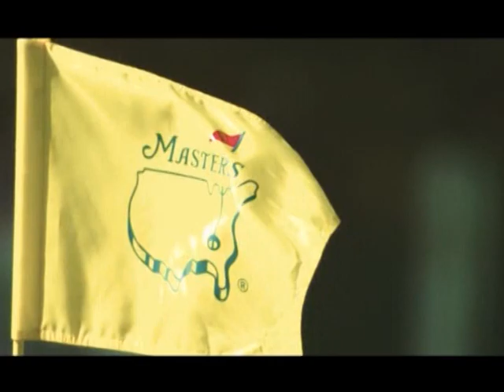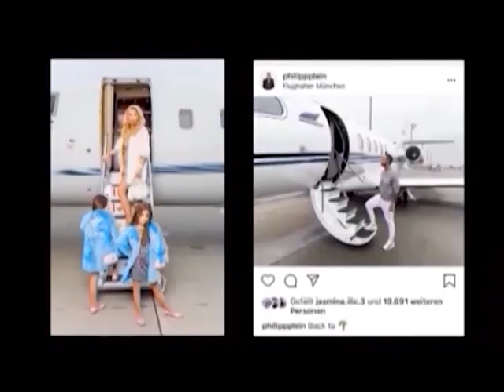Lepsa strana sveta - Laureus Awards - (TvDmSat 2020)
NAPOMENA: Zabranjeno svako kopiranje video i/ili audio snimaka i postavljanje na druge kanale!